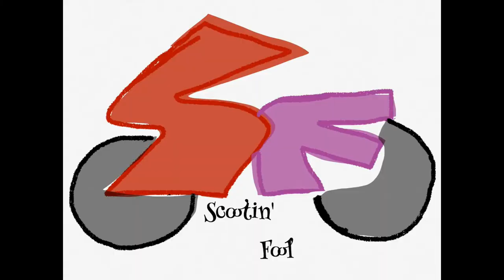Scooter creek fishing adventure 4, A health update, and testing Eagle Claw Collapsible pole.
I give a short update on my health situation, then roll film on my fishing adventures from before my diagnosis. I test my Eagle Claw collapsible fishing pole to see how well it really works in a setting for which it should be well suited.